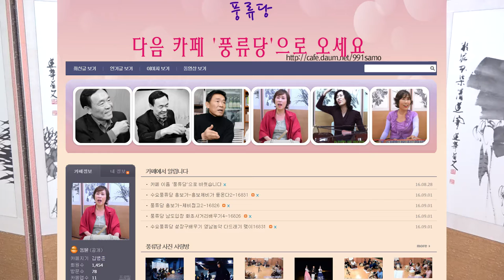남도입창 화초사거리 배우기5 금요풍류당 보라사부160902 김병준작가 전통으로 대동풍류